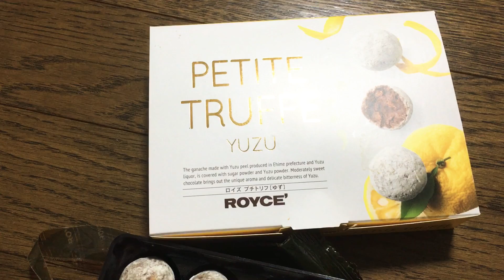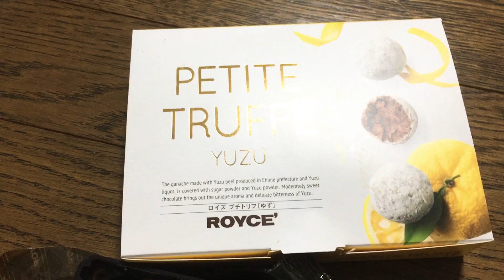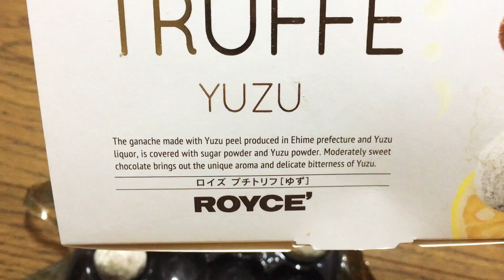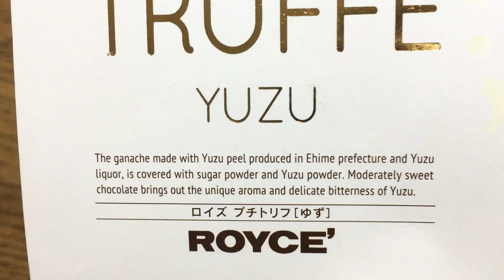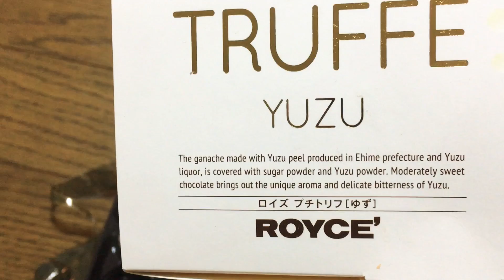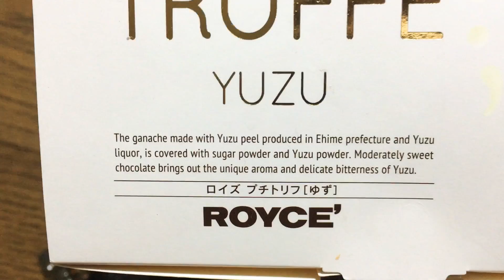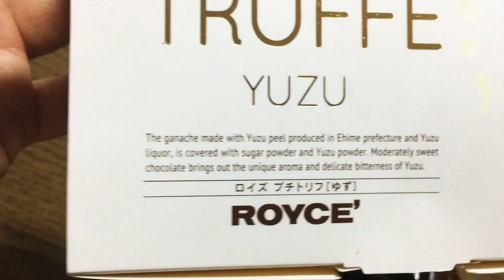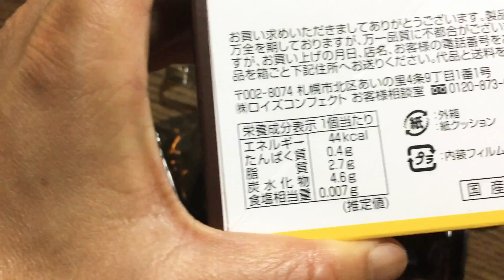รอยส์ช็อคโกแล็ตสดรสส้มยูซุ ROYCE Nama Chocolate Yuzu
15สค63